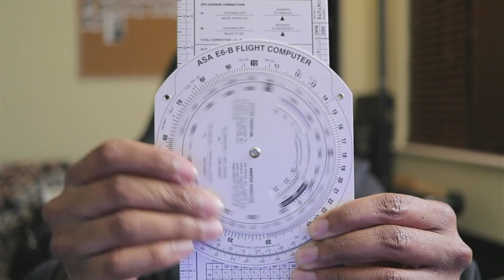March 2022 - First radio call, first take-off, first landing!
Not the first butt-clenching moment behind the yoke.